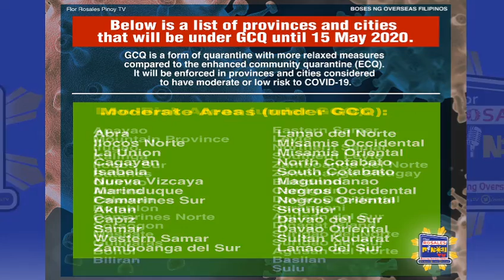LIST OF PROVINCES AND CITIES THAT WILL BE UNDER GCQ UNTIL 15 MAY 2020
KUMUSTAHAN SA FRTV_MGA UPDATES SA BANSA AT AROUND THE WORLD KASAMA ANG BOSES NG OFW. - glp
Kung kayo po ay OFW at mayroon kayong nais na ipahatid na hinaing o nangangailangan kayo ng tulong ukol sa inyong mga kinakaharap na problema sa inyong bansang pinagtatrabahuhan ngayon.

At nangangailangan kayo ng agarang aksiyon... At kung kayo ay mayroong suhesityon o problema hinaing na nais iparating sa ating gobyerno o sa ating pangulo.

Magmessage lamang po kayo sa aming FB messenger o kaya ay dito sa aming Youtube Channel. sa Ka Flor Rosales TV Youtube Channel - Aksiyon Bantay OFW.

Sa mga hindi pa nakaka Subscribe i-Click lamang ang link and Click the Subscribe Button and also Hit the 🔔 icon sa tabi ng Subscribe button para sa mga Replays ng FLOR ROSALES TV

Huwag mag-atubili, meron kayong kakampi at kasangga, inilalapit namin ang aming action center sa pamamagitan ng social media kaya magmessage lang kayo.

Malasakit Center

Ka Flor Rosales TV, Publishing news, informations and materials relevant to the Filipinos worldwide.